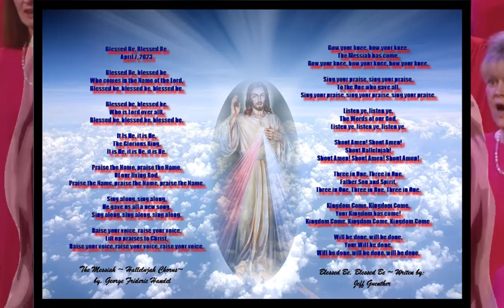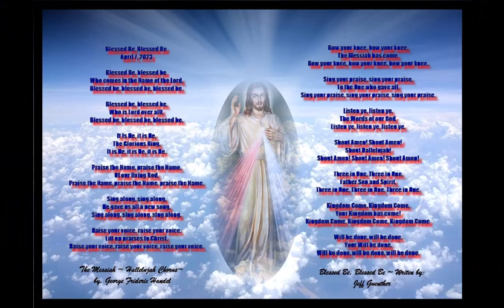Jeff Guenther and George Frideric Handel Easter 2023 Composition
Composition by: Carol Lee Brown
George F Handel was my 5th Great Grandfather.  Jeff Guanther is a long long time friend of mine. God bless them forever and ever.

𝙃𝙖𝙥𝙥𝙮 𝙃𝙖𝙥𝙥𝙮 𝙀𝙖𝙨𝙩𝙚𝙧... 𝘼𝙣𝙙 𝙢𝙖𝙮 𝙂𝙤𝙙 𝘽𝙡𝙚𝙨𝙨 𝙖𝙣𝙙 𝙬𝙖𝙩𝙘𝙝 𝙤𝙫𝙚𝙧 𝙖𝙡𝙡 𝙤𝙛 𝙮𝙤𝙪 𝙛𝙤𝙧𝙚𝙫𝙚𝙧 𝙖𝙣𝙙 𝙚𝙫𝙚𝙧 𝙖𝙨 𝙬𝙚𝙡𝙡,
Amen
Carol Lee Brown